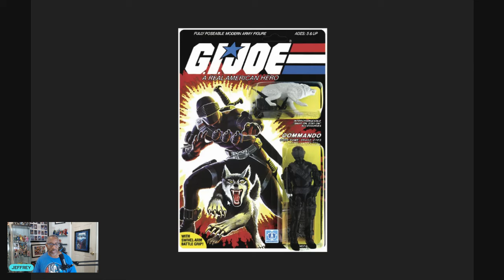What Reveals Would Make for a Perfect SDCC for You?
There's all kinds of excitement on the eve of San Diego Comic Con 2024. Before Preview Night kicks off, I break down my list of what would make for a killer and potentially even perfect set of SDCC reveals from my favorite lines including Storm Collectibles, GI Joe Classified Series, Marvel Legends and Star Wars.

What reveals would make this year's Comic Con perfect for you?